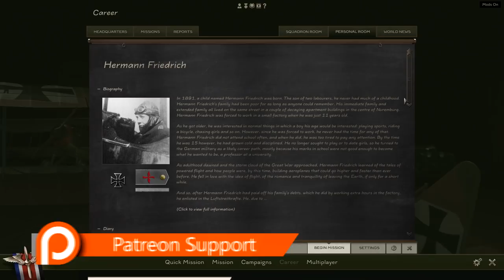Rise of Flight | Jasta 4 - Halberstadt D.II | Two Seater Escort!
We are back with another Rise of Flight video this time we join up with the German pilots in Jasta 4. We will follow the career of Herman Friedrich as he joins the Great War as a pilot with Jasta 4 flying the Halberstadt D.11 fighter over the Western Front.

AMAZON UK
AMAZON USA
AMAZON DE

Rise of Flight - is a flight simulation game devoted to combat aviation of World War I that features advanced flight models, flexible difficulty settings, real-world physics and a progressive damage system. In addition to the amazing sensation of flight, ROF includes superb graphics and sounds, impressive visual effects, detailed 3D models and innovative AI trained to be a challenging enemy. Rise of Flight has a lot to offer to both veteran flight simmers with years of experience and new pilots who have just started their journey into the flight-sim genre. Join the ranks of ROF and become an ACE!